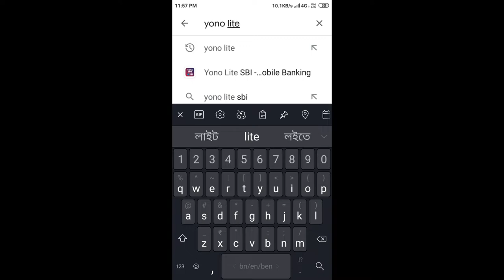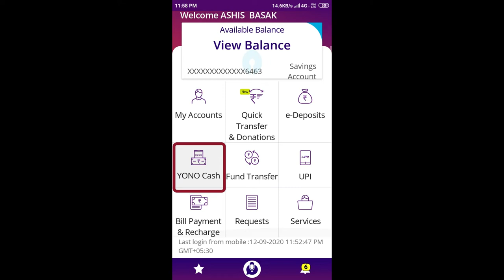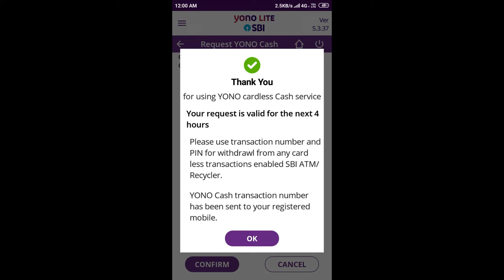WITHDRAW CASH FROM ATM WITHOUT ATM CARD BY A'S TECH TALK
In this tutorial I have explained How to withdraw money from ATM without ATM card. WITHDRAW  CASH FROM ATM WITHOUT ATM CARD. I think this will help a lot of people.
Hello friends, I am Ashis, I am a Mechanical Engineer.